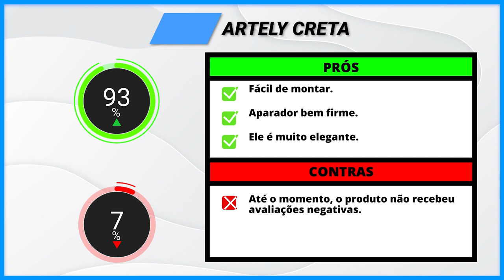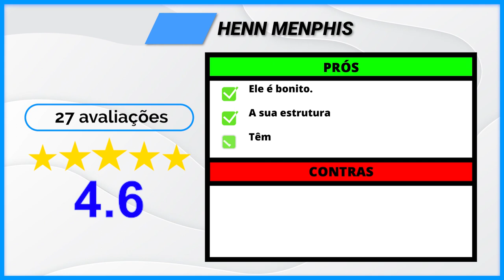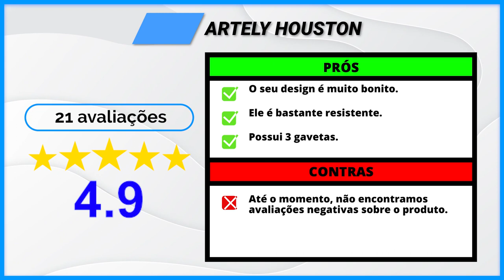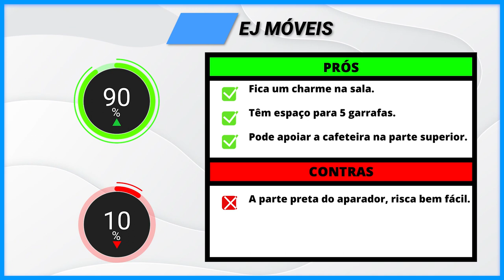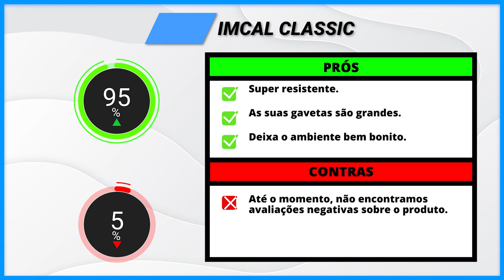Os 5 Melhores Aparador de Sala Em 2022! // Tem bom e Barato, Com Espelho, Madeira e outros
⭐ Os 5 Melhores Aparador de Sala Em 2022!

-- 5) Artely Creta! (Bom e Barato)

-- 4) Henn Menphis! (Sala de Estar)

-- 3) Artely Houston! (Com Espelho)

-- 2) Ej Móveis! (Com Adega)

⭐ 1) IMCAL Classic! (Melhor Aparador)

00:00 Introdução
00:32 Aparador Bom e Barato
01:35 Aparador Comprido
02:26 Aparador com Espelho
03:23 Aparador Preto Com Adega
04:15 Melhor Aparador Para Sala
05:17 Informações Finais!

►►Conclusão

Qual é o melhor aparador de sala? Essa é uma pergunta recorrente, por todos aqueles que almejam comprar um buffet para sala de jantar.

Está querendo comprar um aparador? Mas não sabe qual é a melhor opção...

Para ajudar você, nós do Comprou Avaliou, testamos e analisamos milhares de avaliações, para encontrarmos Os 5 melhores aparadores para sala. Que são ideias para todos os tipos de gostos e necessidades.

► O que se coloca no aparador de sala?

Sobre ele, você pode colocar um quadro, espelho, abajur para sala, ou mesmo, um vasos.

Falando em iluminação, pode ser uma boa também usar um lustre para sala sobre o aparador para sala de jantar, dando destaque ao móvel.

► Qual aparador usar na sala?

Resultado de imagem para aparador de sala Seja clássico, moderno ou contemporâneo, o aparador ganha ainda mais beleza quando combinado com pequenos objetos e acessórios.

Os modelos mais delicados e com ausência de gavetas ou portinhas pedem uma composição mais limpa.

Para isso, use vasinhos com flores, velas, porta-retratos, quadrinhos ou esculturas.

► Pode usar aparador na sala?

Aparadores podem ser usados para decoração em qualquer lugar da casa: sala de estar, sala de jantar, cozinha, hall de entrada, quartos, etc. O ideal é que ele sempre esteja organizado e em sintonia com a decoração do espaço.

aparador de sala
buffet aparador
aparador buffet
buffet para sala de jantar
aparador bar
buffet para sala
aparador sala
aparador para sala de jantar
buffet sala de jantar
aparadores para sala
aparador sala de jantar
aparador espelhado
aparador para sala pequena
aparador buffet retro
aparador de sala de jantar
buffet para cozinha
aparador para cozinha
aparador de cozinha
buffet aparador para sala de jantar
aparador cozinha
aparador para quarto
aparador de sala com espelho
aparadores de sala
aparador pequeno para sala
aparador para sala com espelho
aparador para hall de entrada
aparador buffet preto
aparador hall de entrada
aparador de parede
buffet para sala de jantar modernas
aparador bar adega
aparador atras do sofa
buffet aparador preto
aparador sala de estar
sala de jantar com aparador
aparador buffet branco
aparador de quarto
aparador de sala de vidro
aparador quarto
aparador buffet com espelho
aparador de sala de visita
aparador de sala de madeira
aparador de sala para tv
aparador de sala de jantar de madeira
aparador de sala de ferro com vidro
aparador de sala de pallet

- Artely Creta

Esse é o modelo perfeito, para quem está procurando por um Aparador Bom e Barato.

- Henn Menphis

Agora, se você está em busca de um Aparador Comprido para Sala de Estar, essa é a melhor escolha.

- Artely Houston

Esse é para quem está procurando por um Aparador com espelho.

- Ej Móveis

Agora, se você está em busca de um Aparador Preto com Adega, essa sem dúvidas é a melhor opção.

- IMCAL Classic

Esse sem dúvidas é o Melhor aparador para sala da nossa lista.